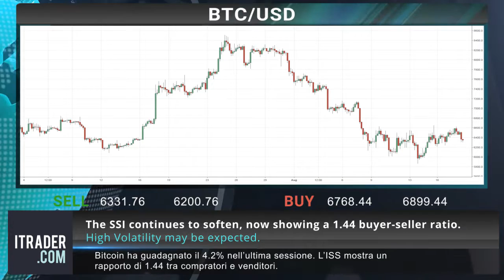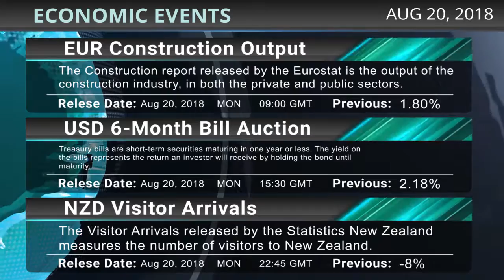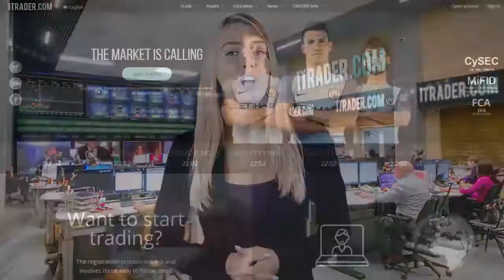ITRADER.COM_IT- Revisione di mercato settimanale-20-08-18